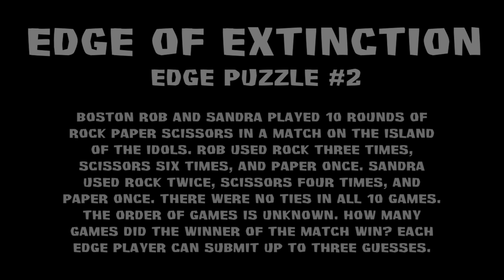Black Widow Brigade - Episode 3 - Brigade, I Have Your Back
With great power comes great responsibility, and the Brochachos attempt to capitalize on their advantage in the game. The Edge welcomes its next Midnight Rider, and a major Brigade conspiracy theory is beginning to pick up steam. Back at camp, the castaways learn of the Brigade's next target, and the threat of a bombshell reveal lights a fire underneath the game.